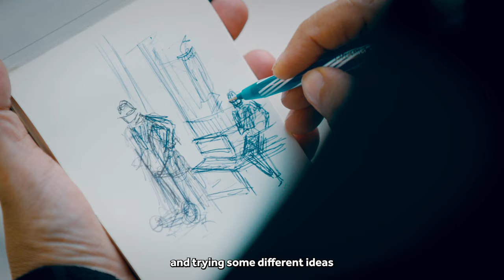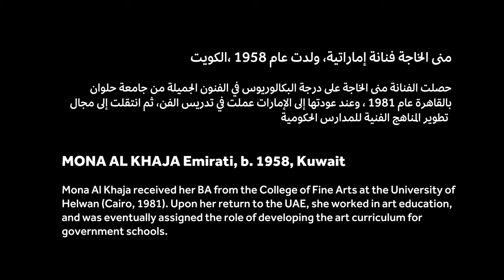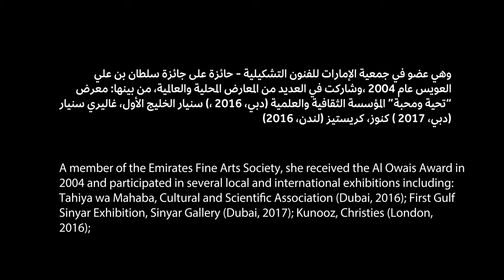منى الخاجة، حوارات المجمّع الثقافي | Mona Al Khaja, Cultural Foundation Conversations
"الفن سجل لحياة الشعوب، لولا هذا، كان ما وصل لنا إحنا الفن لهذه المرحلة".

 الفنانة الإماراتية منى الخاجة، تشاركنا مسيرتها التي أوصلتها إلى مجال صناعة الفنون، ومصادر إلهامها، إلى جانب الدور الذي يقدمه الفن في المحافظة على التاريخ وتعزيز تنمية المجتمعات.

“Art is a record of the lives of people. Without it, art wouldn’t have reached this far.”

Emirati artist Mona Al Khaja shares her journey that led to creating art, her sources of inspiration and the role that art serves in preserving history and fostering communities.